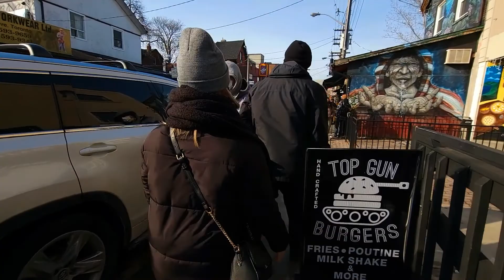Kensington Market Toronto Ontario ( Food Art & Fun )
Watch me explore this unique market in downtown Toronto